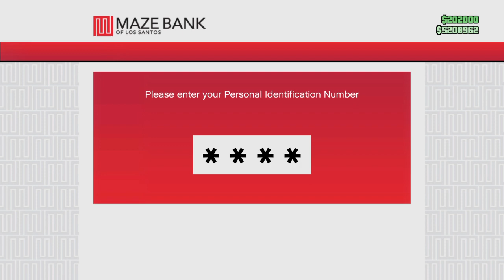Grand Theft Auto V - Collecting Money from businesses